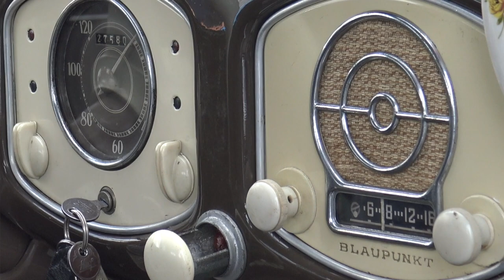Broca Media. Keverdag Horen b.v Purmerend